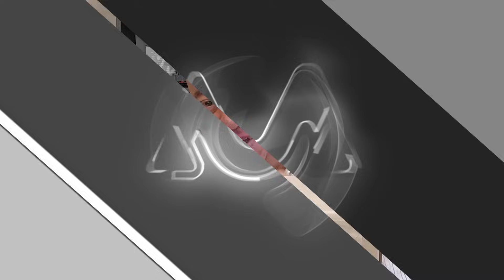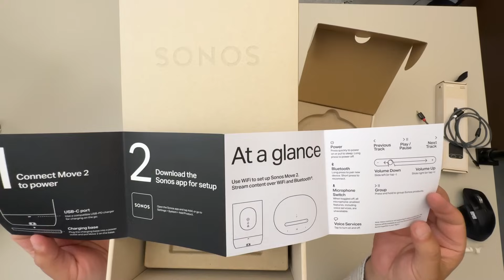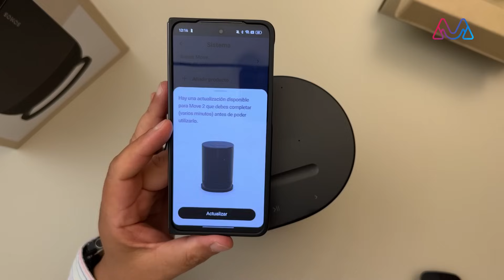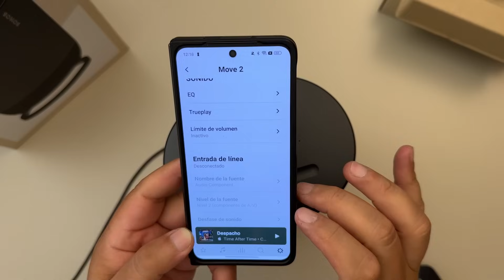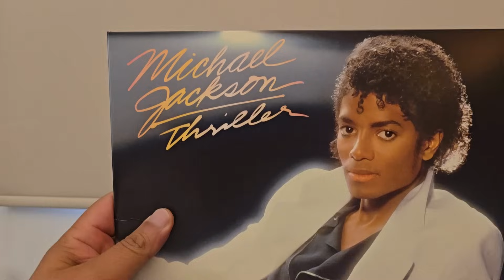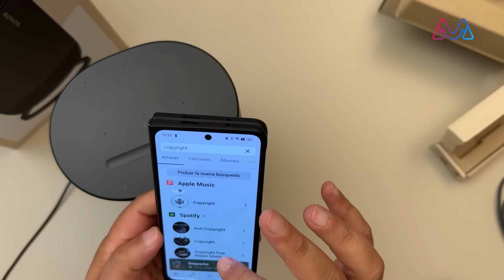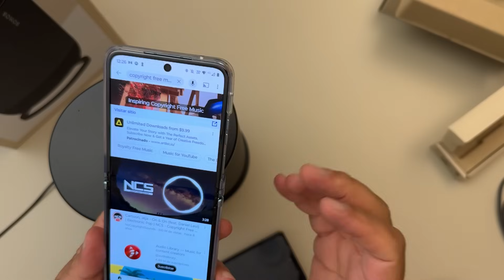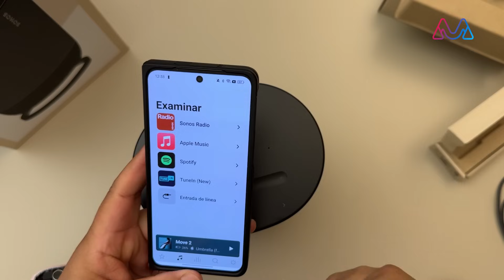SONOS Move 2: Te platico a detalle todo lo que hace. ¿Vale la pena?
Hace unos meses SONOS lanzó la siguiente versión de su bocina grande portátil, la Move 2. Tuve oportunidad de usarla y en este video te platico todo lo que encontré. Hay algunas diferencias contra la Move original como la duración de la batería y sonido estéreo.

Leo tus comentarios.